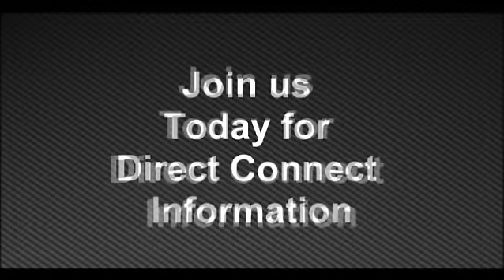EasternHops Cessna Promo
We Welcome you to join us on our 24/7 Dedicated FSX Server. Flying 150-300+nm Hops (often times with ATC),most of our members here fly with our VA system.(optional) FLYING AROUND THE WORLD USING FSAIRLINES.net system it TRACKS & RECORDS FLIGHTS Statistics FUEL ,LANDING ,COMPETE AGAINST OTHER VA COMMUNITIES. See our info and more great community's sessions @ " see all our information get our plane texture downloads all the See our info on our daily events like our most popular
"Cessna Sunday's" the unforgiving "Fogged in Friday' and Thunder Thursday's. live chat for help and to speak to our DJ's live and finally Teamspeak3 "teamspeak.easternhops.com" for any questions & comments. OK so now its time to fly in our Eastern Skies